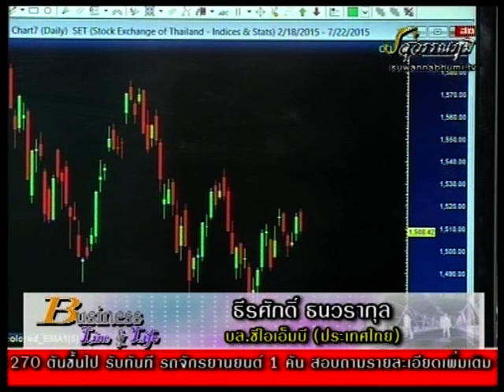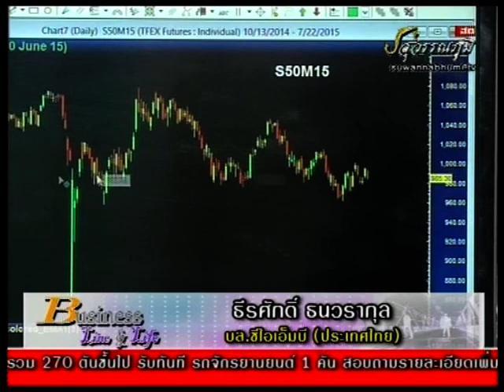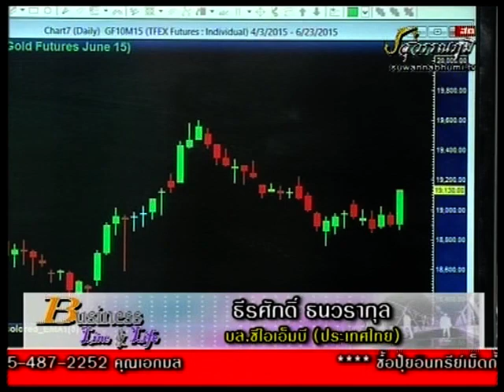ธีรศักดิ์ ธนวรากุล 18-6-58 On Business Line & Life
บล.ซีไอเอ็มบี (ประเทศไทย) แนะนำ Bland, PAF